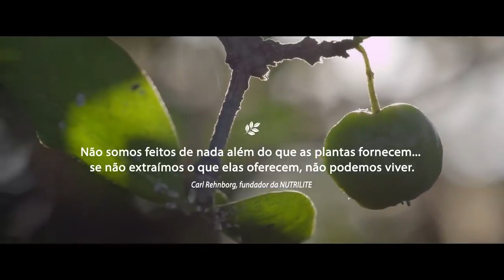🟢 Um pouco mais SOBRE essa grande marca que trás inúmeros BENEFÍCIOS para a nossa SAÚDE- Nutrilite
Aqui está mais um motivo para considerar a suplementação diária da NUTRILITE:

Experiência e tradição: A NUTRILITE possui uma longa história de excelência na indústria de suplementos nutricionais.

Dúvidas fale com quem enviou esse vídeo ou;
Entre em contato conosco:

Fundada em 1934, a NUTRILITE é uma das marcas pioneiras no campo da suplementação e tem décadas de experiência em pesquisas e desenvolvimento de produtos.

Sua tradição de qualidade e inovação é uma garantia de que você está escolhendo suplementos produzidos por uma empresa com vasto conhecimento e experiência no setor.

Acesso à tecnologia avançada: A NUTRILITE investe em tecnologia avançada para aprimorar seus produtos e processos de fabricação.

Sua dedicação à pesquisa científica permite a utilização de métodos inovadores, como a extração de fitonutrientes de plantas, tornando os suplementos mais eficazes e potentes.

Ao optar pelos produtos da NUTRILITE, você estará se beneficiando das últimas descobertas científicas em nutrição.

Cumplicidade com a saúde e o bem-estar: A NUTRILITE não se limita apenas à produção de suplementos. A empresa também promove a conscientização sobre saúde e bem-estar em todo o mundo. Através de programas educacionais e iniciativas sociais, a NUTRILITE busca empoderar as pessoas para que elas tomem decisões informadas sobre sua saúde e adotem um estilo de vida saudável.

Apoio ao atleta de alto desempenho: A NUTRILITE é uma parceira de longa data de atletas de alto desempenho e equipes esportivas em todo o mundo. Seus suplementos são usados por atletas profissionais para aprimorar seu desempenho e alcançar seus objetivos esportivos. Através de sua parceria com esportistas de elite, a NUTRILITE reforça sua dedicação à qualidade e eficácia de seus produtos.

Atendimento ao cliente excepcional: Além de oferecer produtos de alta qualidade, a NUTRILITE também se destaca pelo atendimento ao cliente. Sua equipe de suporte está pronta para responder a dúvidas, fornecer orientações e ajudá-lo a encontrar os suplementos mais adequados às suas necessidades específicas.

Garantia de satisfação: A NUTRILITE oferece uma garantia de satisfação do cliente. Se, por qualquer motivo, você não estiver satisfeito com um produto, a empresa se compromete a oferecer um reembolso total ou uma troca. Isso demonstra a confiança que eles têm na qualidade de seus suplementos e no impacto positivo que eles podem trazer para a vida dos consumidores.

Ao somar esses motivos à reputação sólida, compromisso com a saúde e o bem-estar, além do respeito ao meio ambiente, a suplementação diária da NUTRILITE se mostra uma escolha inteligente para quem busca uma abordagem completa e confiável para a nutrição.

Aproveite os benefícios oferecidos pelos suplementos da NUTRILITE, produzidos em suas próprias fazendas orgânicas certificadas, e promova uma vida mais saudável e equilibrada.